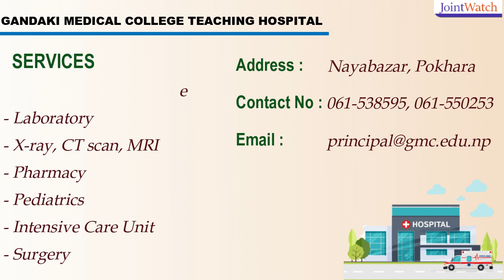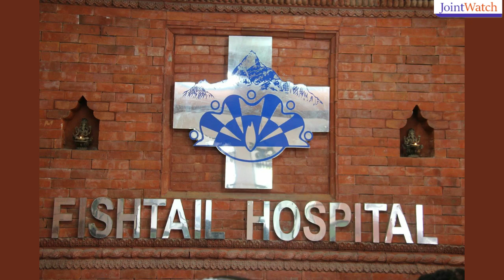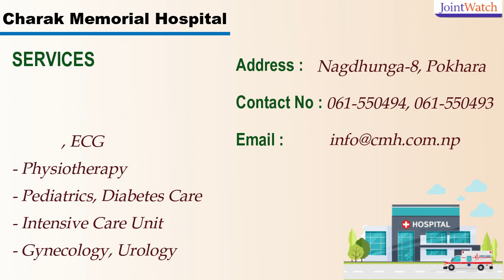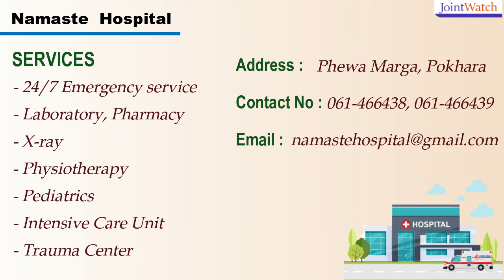Top Private Hospitals In Pokhara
WELCOME TO JOINTWATCH

0:00 Intro
0:22 Gandaki Medical
0:48 Fewa City
1:13 Fishtail
1:39 Om
2:04 Padma
2:29 Charak Memorial
2:56 Namaste